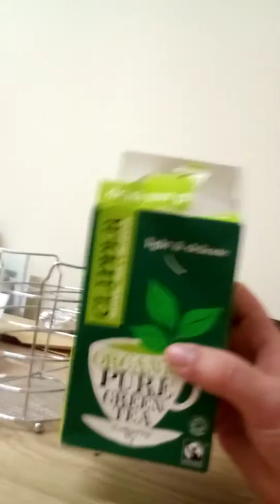Clipper Organic Green Tea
I've always been partial to a cup of herbal tea .